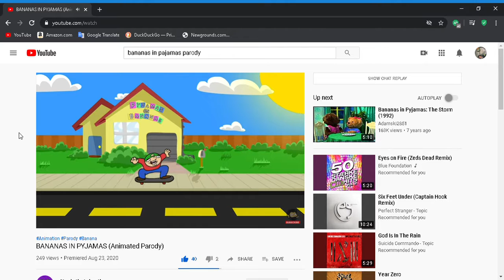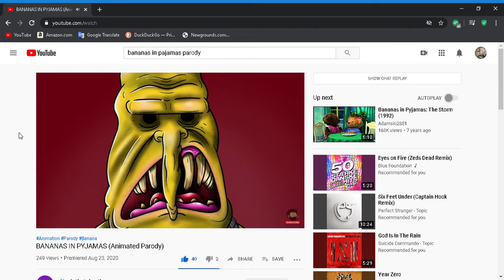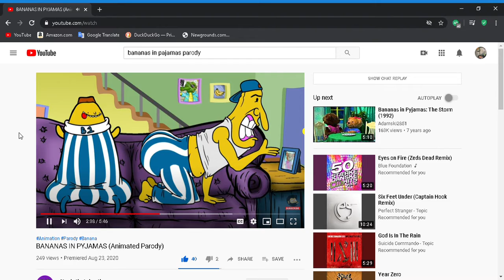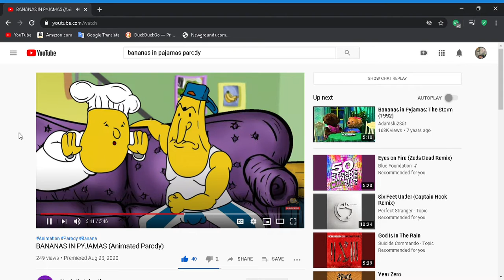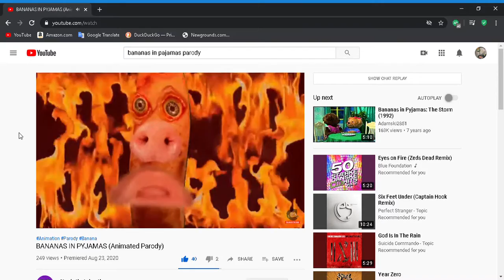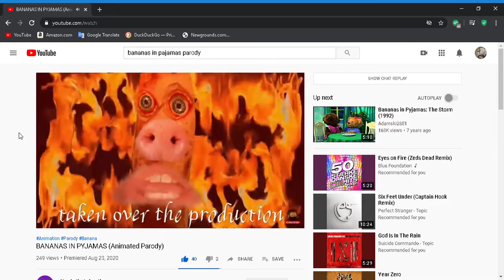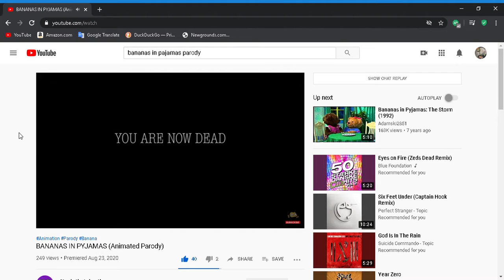bananas in pyjamas reaction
this video is made by Steakstix Animations